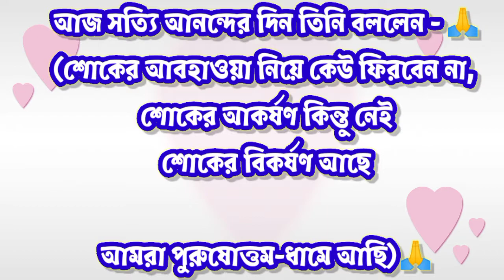পরম পূজ্যপাদ আচার্যদেব শ্রীশ্রী বাবাই দাদার নির্দেশনা - শোকের আবহাওয়া নিয়ে কেউ ফিরবেন না|জয়গুরু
পূজ্যপাদ আচার্যদেব শ্রীশ্রী বাবাই দাদার নির্দেশনা

আজ সত্যি আনন্দের দিন তিনি বললেন -
 শোকের আবহাওয়া নিয়ে কেউ ফিরবেন না, শোকের আকর্ষণ কিন্তু নেই,
 শোকের বিকর্ষণ আছে |
আমরা পুরুষোত্তম-ধামে আছি